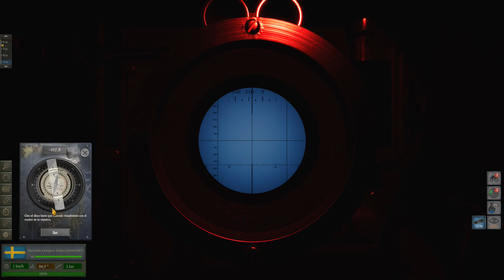U-BOAT | #5 | Molesto oleaje | Gameplay en Español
Si te gusta el formato de directos y un ambiente mas relajado, familiar y cercano con nosotros síguenos en Twitch con el canal que comparto con mis amigos Chiches y OcelotStrategy:

Si quieres participar en nuestras actividades, chatear con nosotros y nuestra comunidad en directo y estar al día de todo únete a nuestro Discord, el cual también compartimos con Chiches y OcelotStrategy. ¡Estamos ahí todo el día hablando! no faltes tu!